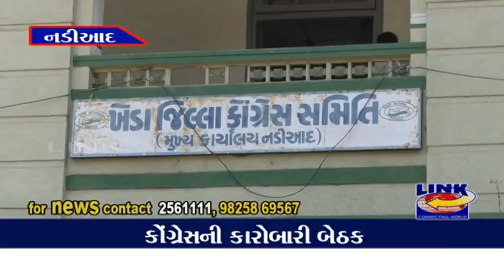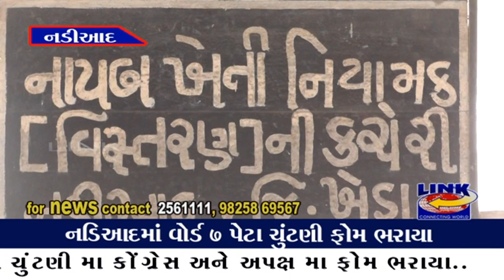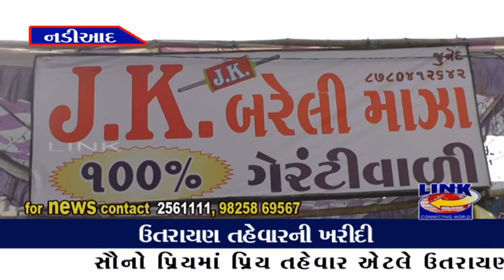12.01.2019. Link News.